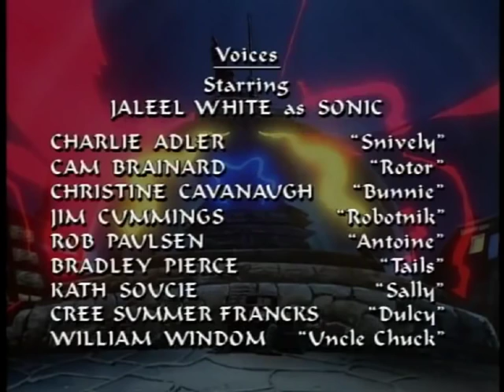Sonic Le Hérisson SatAM Episode 26 Le projet de l'apocalypse(FIN) VF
L'histoire se passe au xxxiiie siècle2 sur une planète appelée Mobius. Un savant fou, le docteur Ivo Robotnik, a pris le contrôle d'une gigantesque cité nommée Mobotropolis, avec l'aide de son assistant et neveu Lafouine ainsi qu'une armée de soldats robots nommés « cerbères ».
Utilisant un dirigeable géant, le Destroyer, Robotnik détrône le roi de la ville, Maximillian Acorn, l'exilant dans une autre dimension connue sous le nom du « Vide » et faisant du palais son propre quartier-général. Il transforme Mobotropolis en une nouvelle ville, Robotropolis, polluée par des usines, entrepôts et complexes miniers, réduisant les citoyens en esclavage en les transformant en robots, à l'aide d'une machine nommée Robotizeur. Parmi eux se trouvent un vieux hérisson du nom de Jules Hérisson (alias Dr. Hérisson ou oncle Jules) et son chien.
Ceux qui parviennent à s'échapper se retranchent dans la Grande Forêt et bâtissent le village de Unisson. Parmi eux figurent les Combattants de la Liberté, dont font partie Sonic le hérisson et Miles « Tails » Prower, un jeune renard à deux queues capable de voler. Citons également Rotor, le morse fondu de mécanique, Antoine de Coolette un coyote français ex-garde du palais, Marylin, une hase cyborg et Sally Acorn, la fille unique du roi, quiporte un mini-ordinateur appelé NICOLE. Leur but est de contrecarrer les plans de Robotnik et de délivrer les habitants de Mobotropolis.